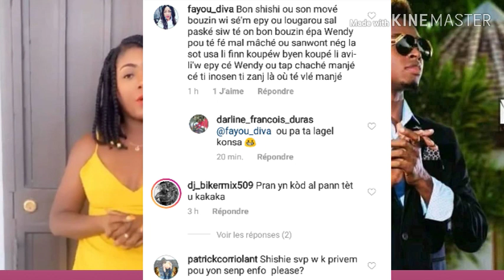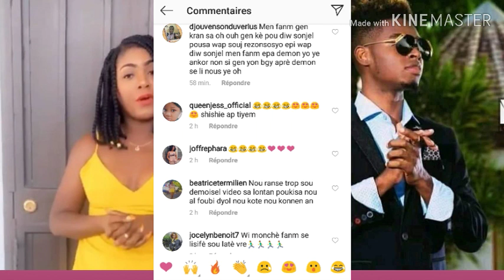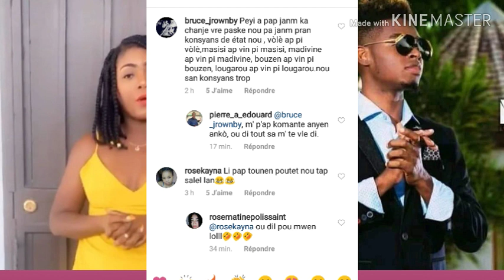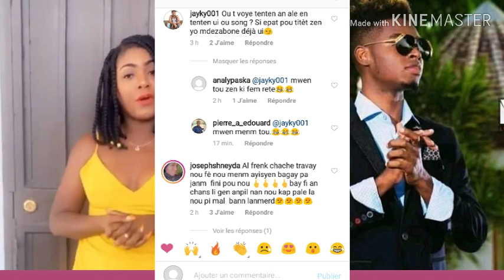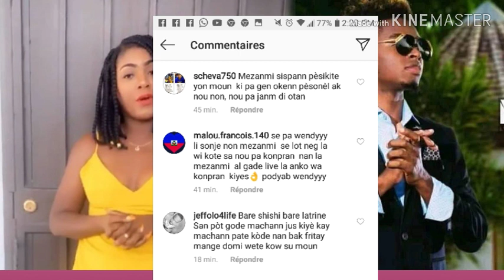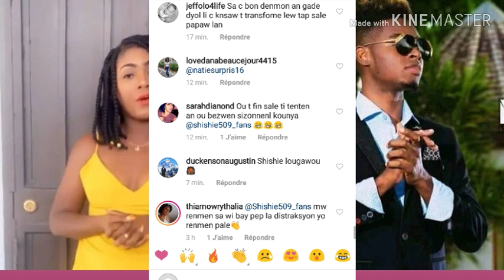SHISHIE DI LI SONGE TENTEN AN,WENDY SE YON TENTEN POU SHISHIE MALGRE SA LI SONGEL.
Byen veni Sou Tele Magazine Mèsi A Chak Grenn abone Ki toujou Rete Fidèl ak Chanel la,Mwen Promèt nou Map Travay Plis Chak Jou Poum Pote Enfomasyon Pou Nou Pa Bliye Abone Patage Like & Kòmante Mèsi.